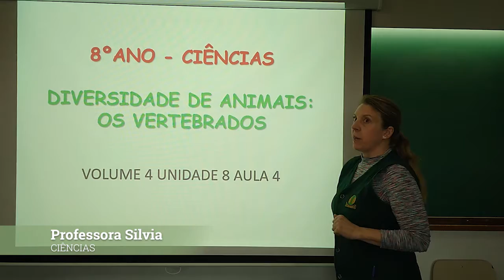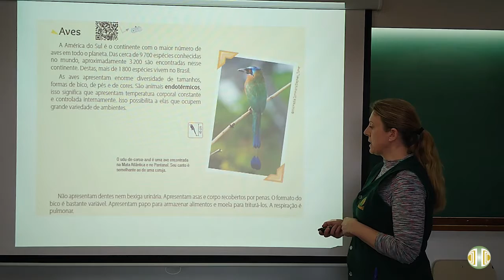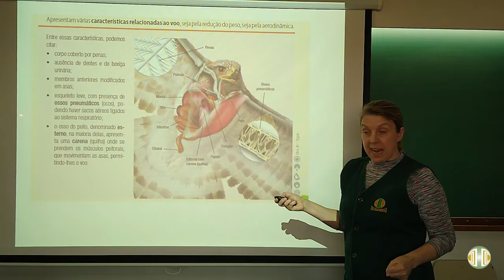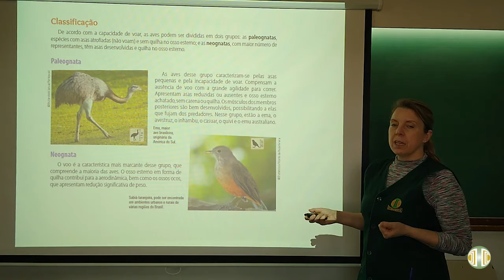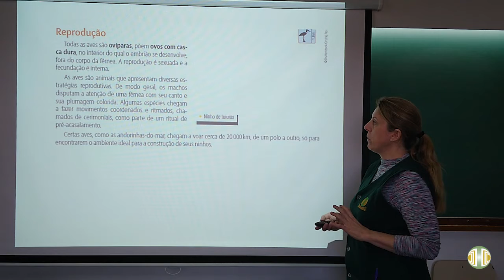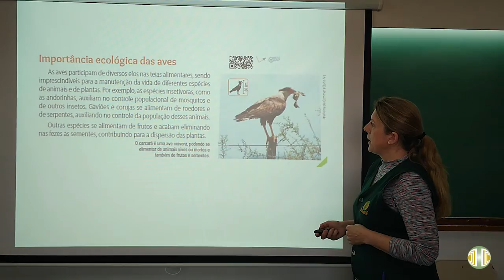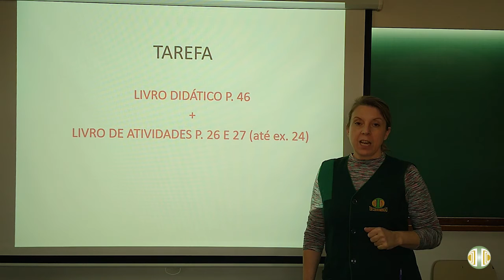8° ANO Ciências Volume 4 Unidade 8 Aula 10